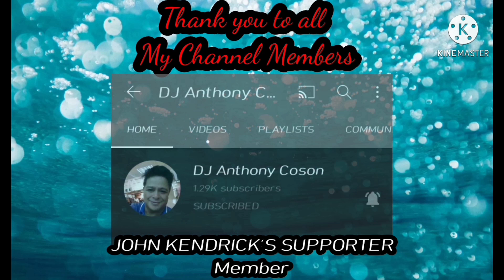LINGAYEN BEACH | PART 3 | LAST PART | JOHN KENDRICK VLOGS